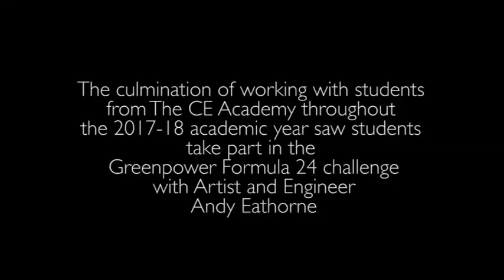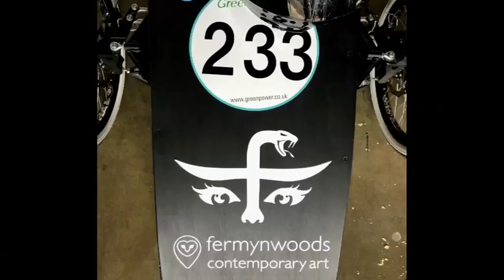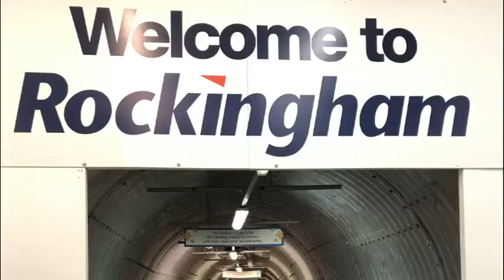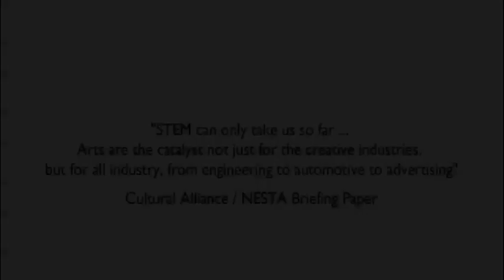STEAM Power 2018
The culmination of our 2017-18 programme with The CE Academy saw students take part in the Greenpower Formula 24 challenge. This involved students working with artist Andy Eathorne over several months, to design, build and race a sustainable energy powered car against an international field at Rockingham Speedway, Corby.

The engineering industry is promoting the need for creativity in the future workforce, however it almost exclusively focuses on STEM subjects. Participation in the arts is the primary vehicle for developing creativity, which is an area where we have a long track record of success.

Under Andy's expert supervision, the students constructed the car from hundreds of individual pieces. Once the basic frame was assembled, an electric battery was added along with a speedometer and frequently tested horn. The car was clad with lightweight and streamlined wooden body work before the wheels were finally added.

In the unusual setting of a forest track in the middle of Fermyn Woods, students simulated some likely trackside scenarios: repairing invisible punctures, changing flat batteries and fixing the malfunctioning speedometer. Andy gradually built up the team’s confidence in controlling and steering the car and driving longer distances, before the students gave the bodywork a second coat of paint and adjusted the interior padding and mirrors.

After learning the forthcoming event rules and regulations, such as the coloured flag system and reasons for penalties and disqualifications, the students had a second opportunity to operate the car. This was to practice working with videographer Martin Steed who taught students how to film, interview, direct and edit the action live. These skills were put into practice on race day when the students livestreamed the event to the public, including setting up a green screen in their designated pit lane, using a teleprompter, and scooping an interview with the race organiser.

On the day, students added the finishing touches to their car by adding sponsors logos. After passing the scrutineering check with flying colours, the students finally took part in the IET F24 race, finishing in a highly commendable position halfway up the field - in front of many teams that may have started in equal position on the grid, but from an advantageous position in life.

“STEM can only take us so far ... Arts are the catalyst not just for the creative industries, but for all industry, from engineering to automotive to advertising”

- Cultural Alliance / NESTA Briefing Paper

Thanks to Northamptonshire Community Foundation, Green Energy, The Race Club Karting, a donation from the Douglas Compton James Charitable Trust, and The Maud Elkington Charitable Trust.